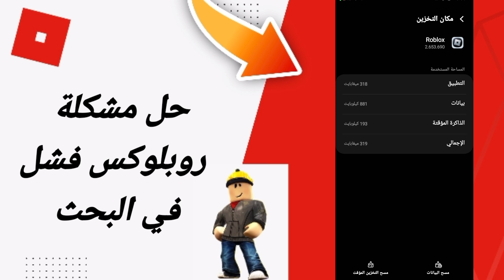حل مشكلة روبلوكس فشل في البحث في تطبيق لعبة روبلوكس Roblox 2025